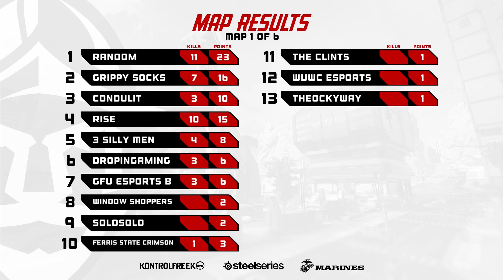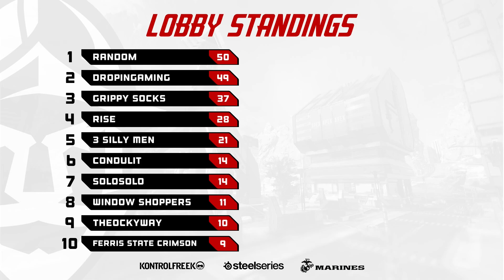Steelseries x KontrolFreek Apex Tournament Recap Video (Casted by Draynilla)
🚨 Just dropped! Our Apex Legends Tournament Recap Video is live! Don't miss @Draynilla epic commentary on all the intense moments. 🎙️🎮 @SteelSeries  x @kontrolfreek.